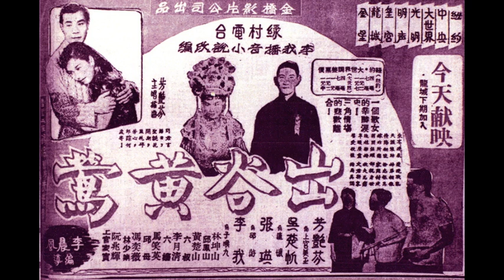《早晨八達通》李我話當年 4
於早晨八達通內播出
時間:逢星期一至六 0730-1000